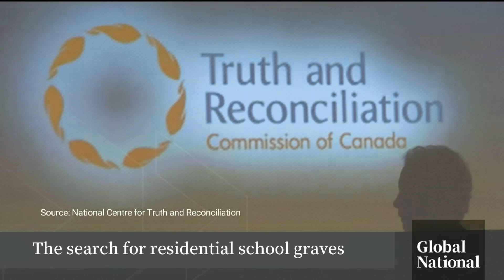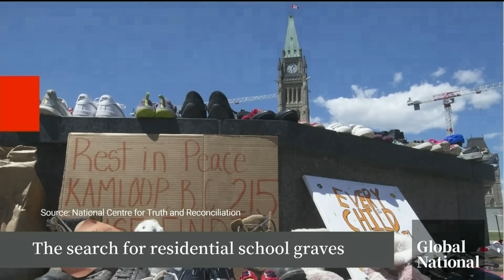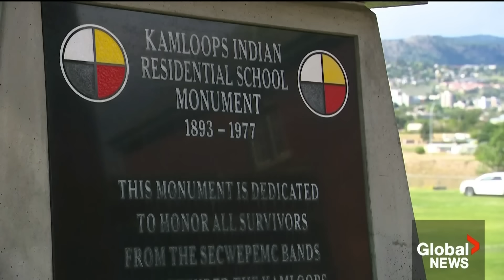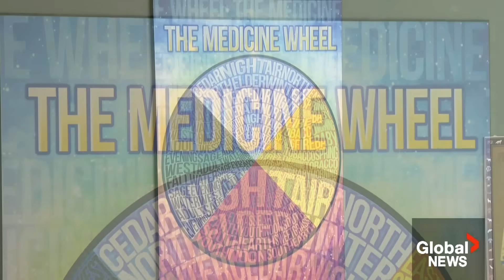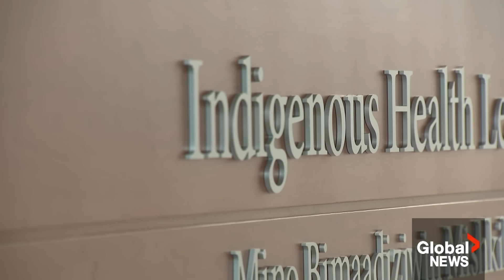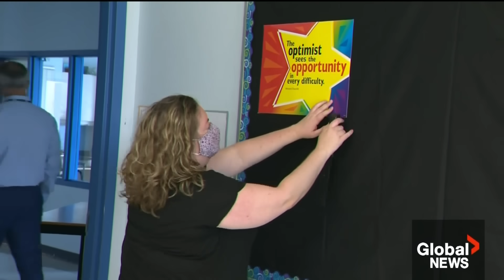Global National: Sept. 30, 2023 | Canada marks 3rd annual Truth and Reconciliation day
The third annual National Day for Truth and Reconciliation was marked with marches, songs and pow-wows across Canada. One of the largest events was held in Ottawa where Indigenous heritage and resilience took centre stage on Parliament Hill. Global’s David Baxter was there.

Many First Nations are trying to locate their children who did not return from residential schools. Not every search of school grounds found lost remains. And as Melissa Ridgen explains, that’s fuelling misinformation.

Indigenous student Kelsey Allen feels family medicine could be her calling. The second-year medical student hopes to serve her First Nations community back home in Newfoundland. Global's Katherine Ward reports.

Turning to a Global News investigation looking into violence in Canadian schools, multiple teacher unions say reports of student violence against teachers are on the rise, and without proper support, they’re worried the problem will only get worse. Naomi Barghiel reports.

The wildfire season in Canada has been devastating and the largest in modern history. With climate change, wildfire seasons will only get worse. Experts say to reduce the damage in the future, we need to change the way we manage fires before they even start.  Neetu Garcha reports for The New Reality.

The Nisga’a First Nations community is hoping to use a totem pole to teach future generations. Neetu Garcha spent time with some of Nisga’a nation's youth on this Truth and Reconciliation day as the community looks forward to what they hope is a brighter future.